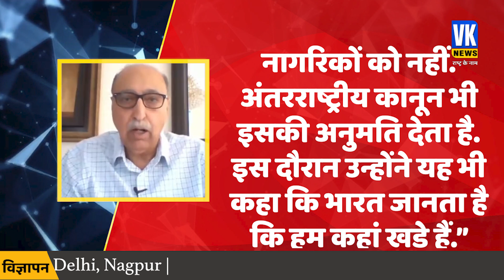पुंछ आतंकी हमले से खौफ में पाकिस्तान | Pakistan | Poonch Terror Attack |Abdul Basit |Surgical Strike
पहले कराया पुंछ में हमला - अब खौफ में पाकिस्तान | Pakistan | Poonch Terror Attack | Abdul Basit | Surgical Strike

जम्‍मू-कश्‍मीर के पुंछ इलाके में कायराना आतंकी हमले को लेकर पाकिस्‍तान के पूर्व उच्‍चायुक्‍त अब्‍दुल बासित ने जहर उगला है। पाकिस्‍तान के विदेश मंत्रालय से शर्मनाक तरीके से निकाले गए अब्‍दुल बासित ने पुंछ आतंकी हमले को सही ठहराया और दावा किया कि यह एक सैन्‍य टारगेट था। इसकी अंतरराष्‍ट्रीय कानून में अनुमति है। बाशित ने माना कि पाकिस्‍तान में यह भी खौफ सता रहा है कि भारत पुंछ हमले के जवाब में सर्जिकल स्‍ट्राइक कर सकता है।

Former Pakistan High Commissioner Abdul Basit has spewed venom over the dastardly terrorist attack in Poonch area of ​​Jammu and Kashmir. Shamefully ousted from Pakistan's foreign ministry, Abdul Basit justified the Poonch terror attack and claimed it was a military target. This is permitted in international law. Bashit admitted that there is also a fear in Pakistan that India can do a surgical strike in response to the Poonch attack.